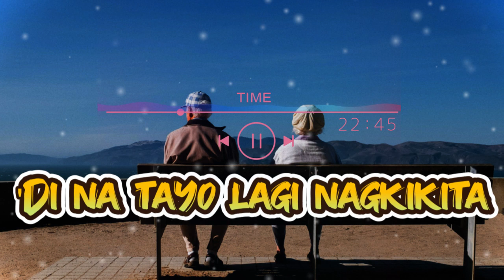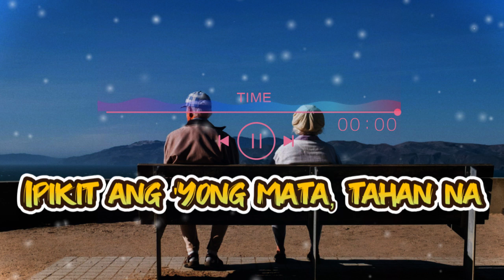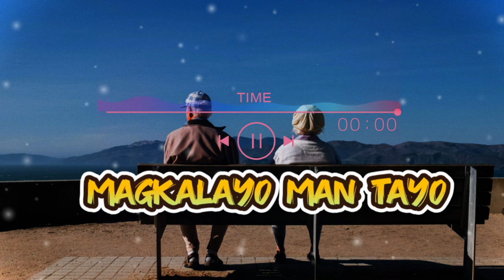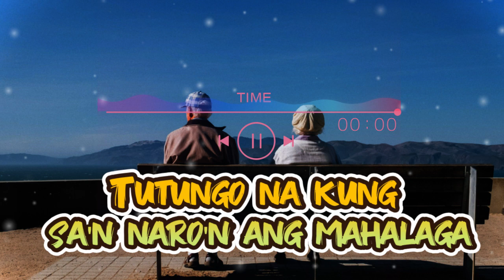SB19 - Mapa | Music with Lyrics